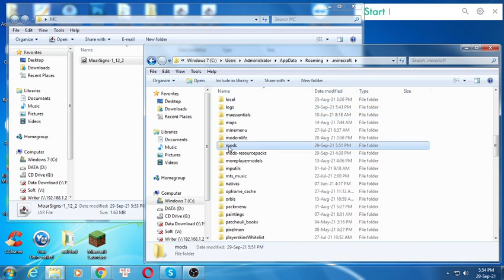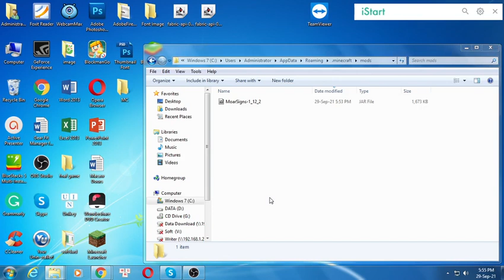MoarSigns Mod 1.12.2 - Minecraft Mods for PC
MoarSigns adds a lot of signs based on wood and metal from other mods.

Installing this mod alone you only will get the vanilla plank types of signs and the vanilla metals.
Installing supported mods will make it possible to use the signs with woods types or metal types from those mods.

The crafting of the signs is easy. Use the plank you want and create it like a normal sign, you will get 3 signs of it. For the metal signs, it's a bit different,
you can use nuggets of the metal type you want which will give you 1 sign
if you use ingots of the metal type you want you will get 9 signs, for now just use a normal stick.